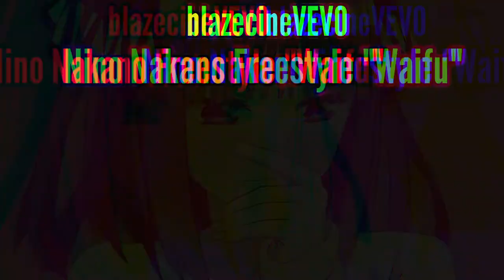Nino Nakano Song - blazecineVEVO [Prod. H3VEAN] (Quintessential Quintuplets Rap)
The Quintessential Quintuplets Freestyle, "Nino Nakano" by blazecineVEVO.

Waifu type beat freestyle
Nino Nakano Song
Nino Nakano Rap
Nino Nakano OST
Quintessential Quintuplets Rap

Rapid Tags: the quintessential quintuplets,the quintessential quintuplets 2,quintessential quintuplets,the quintessential quintuplets op,the quintessential quintuplets movie,the quintessential quintuplets ending,the quintessential quintuplets season 2,the quintessential quintuplets season 2 funny,the quintessential quintuplets funny moments,quintuplets,quintessential quintuplets 1,quintessential quintuplets op 2,quintessential quintuplets s2 op,the quintessential quintuplets 2 ost,the quintessential quintuplets season 2 ost,the quintessential quintuplets 2 full ost,the quintessential quintuplets 2 trailer theme,quintessential quintuplets,the quintessential quintuplets,quintessential quintuplets op,quintessential quintuplets ost,quintessential quintuplets season 2,quintessential quintuplets ost piano,quintessential quintuplets main theme,quintessential quintuplets ost season 2,festival scene,japanese,the quintessential quintuplets,the quintessential quintuplets 2,the quintessential quintuplets season 2,the quintessential quintuplets movie,quintessential quintuplets op,quintessential quintuplets op 2,quintessential quintuplets dub,quintessential quintuplets amv,quintessential quintuplets movie,quintessential quintuplets anime,quintessential quintuplets comic,quintessential quintuplets ending,quintessential quintuplets game op,quintessential quintuplets itsuki,the quintessential quintuplets,the quintessential quintuplets ∬,quintessential quintuplets,the quintessential quintuplets 2,minamikaze,quintessential quintuplets 2,quintessential quintuplets 2 ed,quintessential quintuplets 2 ending,quintessential quintuplets mashup,the quintessential quintuplets unboxing,the quintessential quintuplets switch,the quintessential quintuplets season 2,the quintessential quintuplets le switch game,gotoubun no hanayome,5-toubun no hanayome,gotoubun no hanayome opening,gotoubun no hanayome season 2,gotoubun no katachi,gotoubun no hanayome op,gotoubun no hanayome ff,gotoubun no hanayome 2 op,5-toubun no hanayome ∬,go toubun no hanayome 2 theme,go toubun no hanayome 2 opening,gotoubun,5-toubun no hanayome 2nd season,gotoubun no kimochi,go toubun no hanayome,gotoubun no hanayome s2,gotoubun no hanayome ost,5 toubun no hanayome,gotoubun no hanayome full,Gotoubun No Hanayome Rap, Goutoubun no Hanayome Song, Quintessential Quintuplets Rap, Quintessential Quintuplets Song, Quintuplets Freestyle,nakano,miku nakano,nakano broadway,nakano,nakano miku,nakano nino,nakano ichika,nakano yotsuba,bull nakano,nakano broadway japan,itsuki nakano,nakano itsuki,yotsuba nakano,nakano broadway walk,nakano broadway tokyo,tokyo nakano broadway,how to draw miku nakano,mayo nakano,nakano walk,nino nakano,koki nakano,nakano tokyo,tokyo nakano,nakano erico,nakano broadway mandarake,shinya nakano,ichika nakano,nakano famili,nakano sun mall,quintuplets,girl quintuplets,the quintessential quintuplets,the quintessential quintuplets 2,quintuplet babies,quintuplet toddlers,busby quintuplets,quintuplet,quintuplets best girl,quintuplet shred,quintuplets fights,how to play quintuplets,understanding quintuplets,all female quintuplets,quintessential quintuplets,quintessential quintuplets ed 2,quintessential quintuplets best girl,quintessential quintuplets tier list,quintessential quintuplets s2 ed, nino nakano,nakano,nakano nino,nino nakano amv,nakano miku,nakano ichika,nakano yotsuba,amv nino nakano,amv nakano nino,nakano nino amv,nakano nino edit,nino nakano edit,nino nakano song,nino nakano facts,nino nakano trivia,itsuki nakano,nino nakano review,nino nakano seiyuu,nakano nino drawing,nino nakano twixtor,nakano nino twixtor,nakano edit,nino nakano se declara,miku nakano,facts about nino nakano,jedag jedug nino nakano, the quintessential quintuplets,quintessential quintuplets,quintessential quintuplets season 1,quintessential quintuplets season 2,the quintessential quintuplets first season,the quintessential quintuplets second season,quintuplets,quintessential quintuplets op 2,quintessential quintuplets s2 op,the quintessential quintuplets 2,the quintessential quintuplets op,quintessential quintuplets opening 2,the quintessential quintuplets facts,waifu rap,waifu,waifu rap song,diggz da prophecy waifu,waifu song,waifus,rap waifu,best waifu,anime waifu,waifu amv,top waifu,waifu edit,waifu anthem,waifu is laifu,waifus sexys,laifu,no waifu no laifu,waifus rap,rap waifus,rap do waifu,rap de waifu,waifu rap isu,rap de waifus,waifu wars rap,rap de waifus 3,waifu anime rap,waifus 3d,waifu rap isu rmx,mikasa waifu rap,sexy waifu,waifu isu rap amv,waifu wars,waifu tier